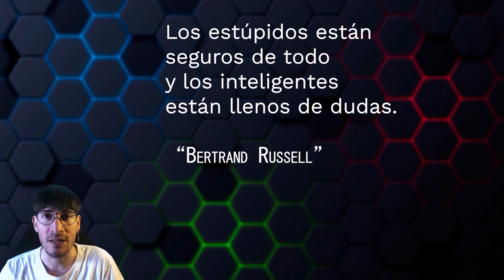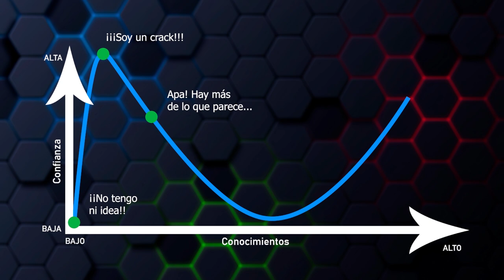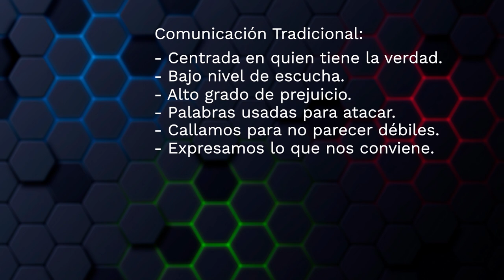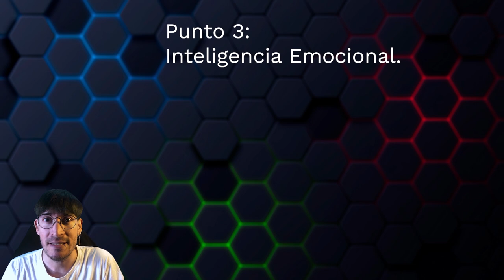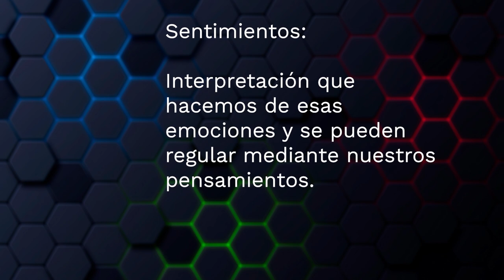3 habilidades blandas que debes fortalecer para una mejor carrera profesional!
Existe un efecto llamado Dunning-Kruger que dice que los individuos con escasa habilidad o conocimientos sufren de un sentimiento de superioridad ilusorio, considerándose más inteligentes que otras personas más preparadas, midiendo incorrectamente su habilidad por encima de lo real.
Veamos esto y dos puntos más en este video!